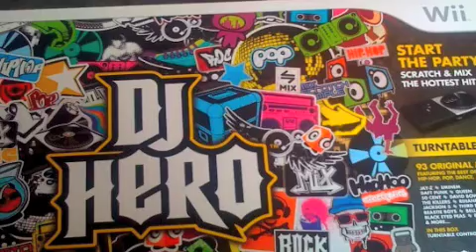Princess Remix- All Star Moneymakers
This is the remix of my first, princess. ASM: Clown Statuz DJ Chacho Moo-d.  Ends at 5.49